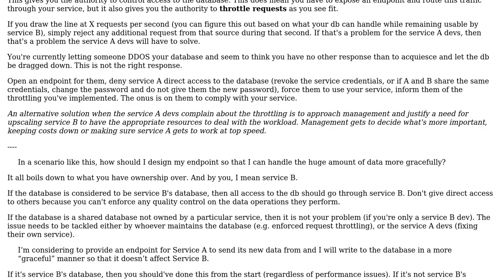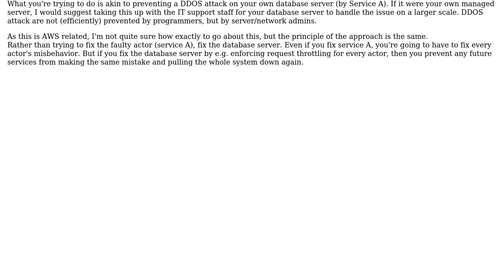How should I design an architecture for an endpoint to take in huge amount of data without...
Software Engineering: How should I design an architecture for an endpoint to take in huge amount of data without loading the database?

With thanks & praise to God, and with thanks to the many people who have made this project possible! | Content (except music & images) licensed under CC BY-SA | Music | Images & others | With thanks to user xenon user Flater user Ewan and the Stack Exchange Network Trademarks are property of their respective owners. You are responsible for your own actions.